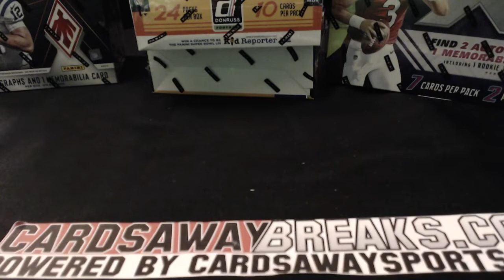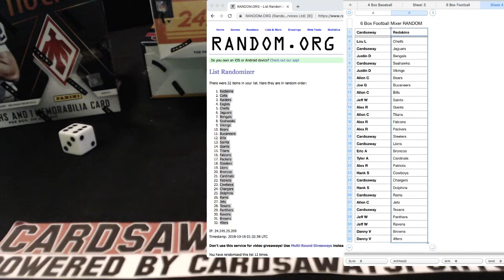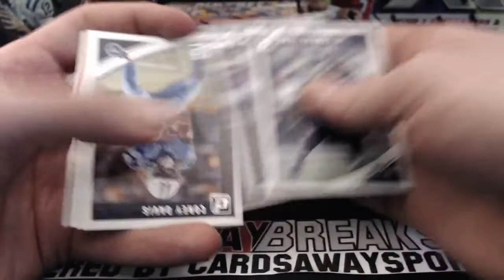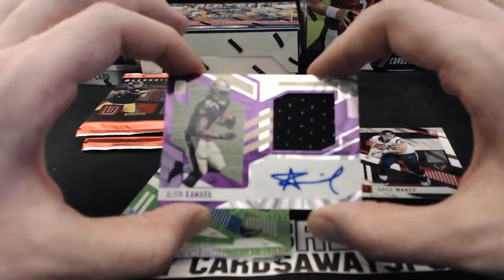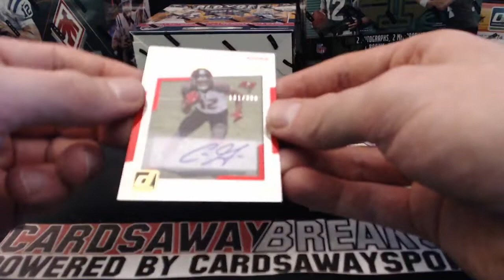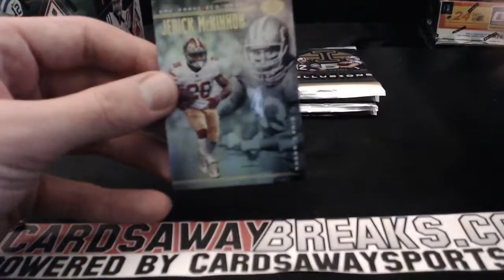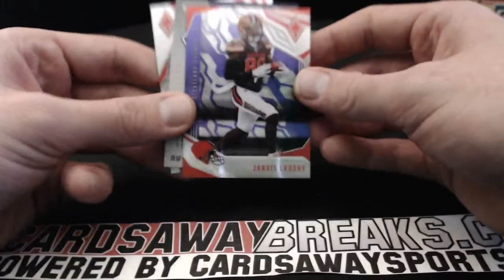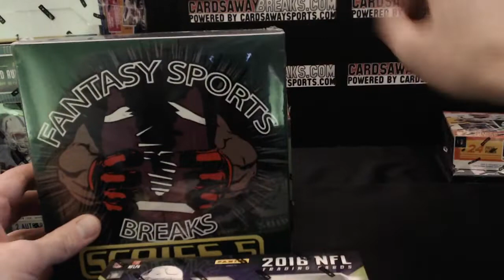6 Box Football Mixer October 17th, 2018